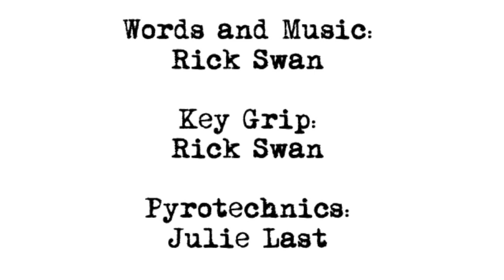Is It Friday Yet? Ep. 1